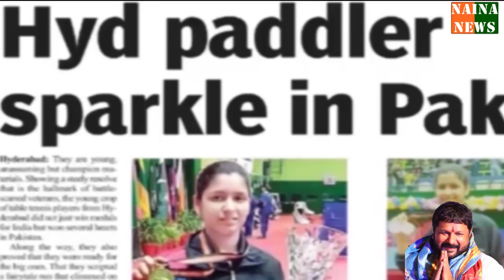Naina Jaiswal Most Inspirational And Motivational Speech At Agra City of Taj Mahal U P